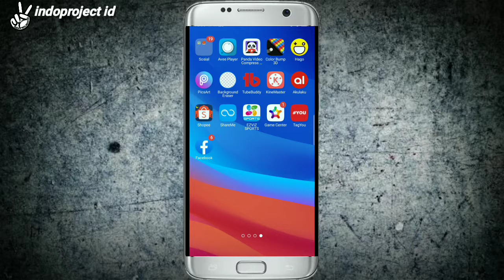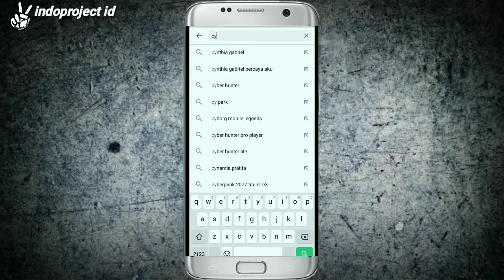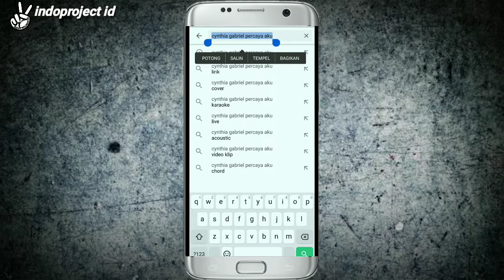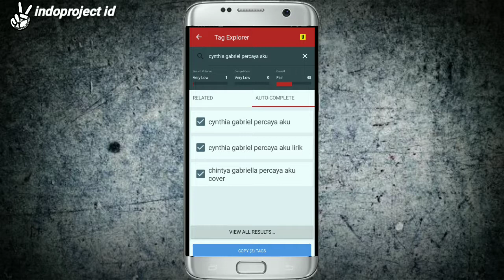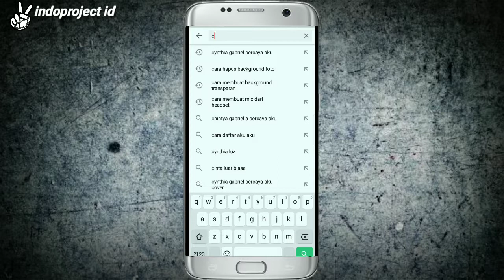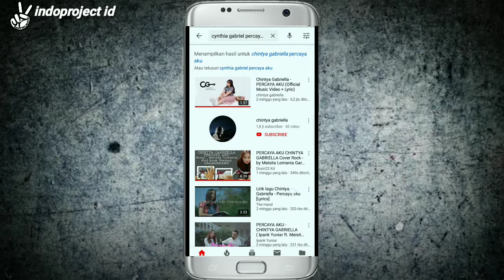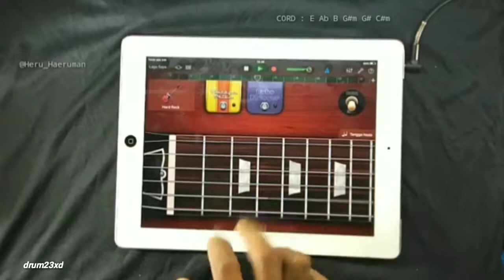Cara Mencari Tag Youtube - Cukup dengan 2 Langkah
Semoga apa yang saya share bermanfaat .
utuk melihat sedikit skil saya silahkan 😁🙏

bila masih bingung dengan apa yang saya jelaskan mari bahas bersama - sama di kolom komentar .

thanks.